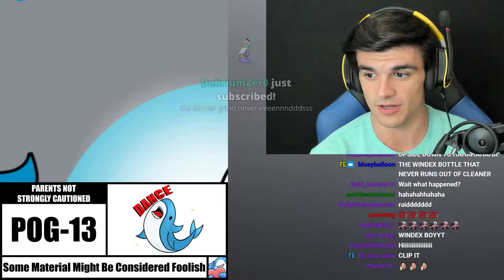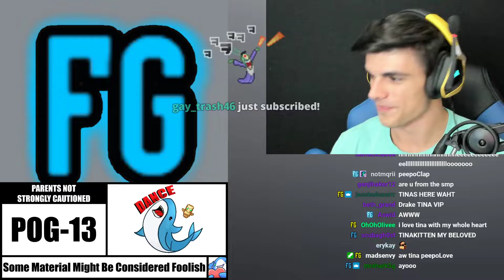VALORANT - Valorant until I ragequit